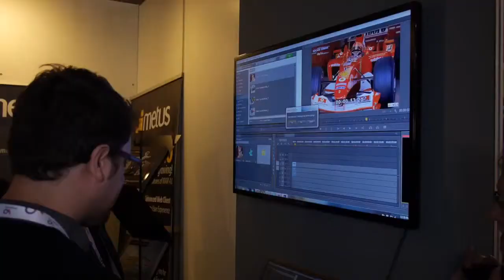Overview of the Metus Ingest, MAM & FlashNews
Umral Serbest from Metus provides an overview of Metus' editing software and product range, including the Metus Ingest, Metus MAM and Metus FlashNews.